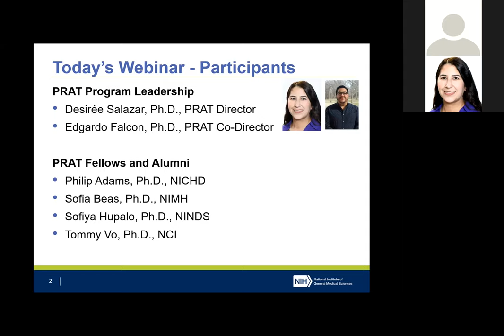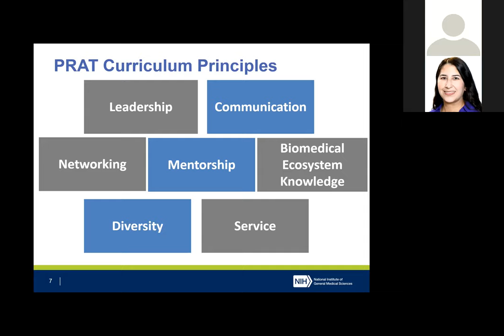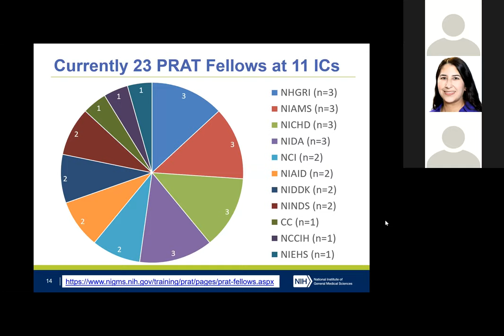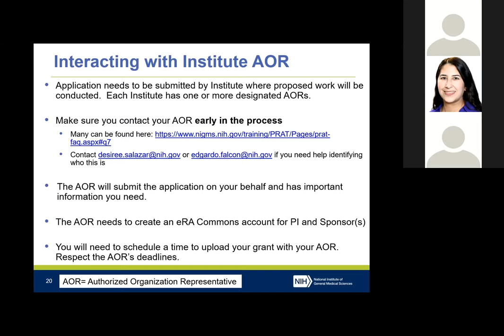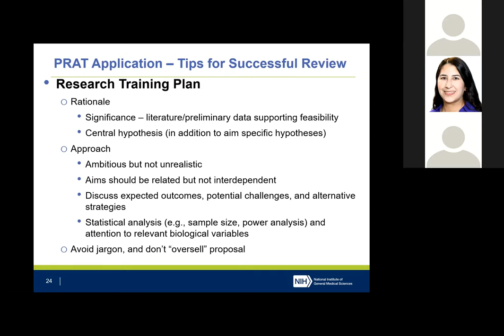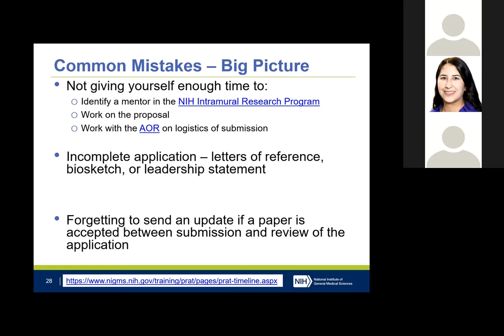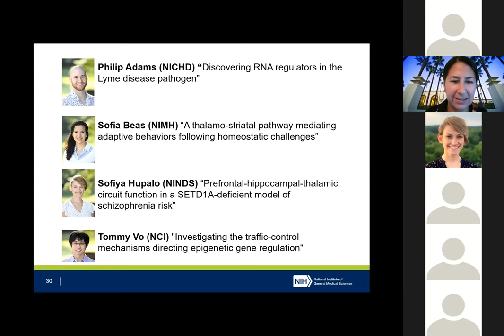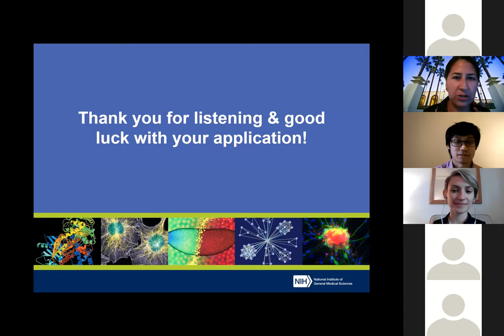NIGMS Postdoctoral Research Associate Training (PRAT) Program Applicant Webinar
Webinar for students and fellows interested in the Postdoctoral Research Associate Training (PRAT) program for the October 4, 2021, receipt date, hosted by NIGMS on June 22, 2021.

PRAT is a competitive 3-year fellowship program that prepares trainees for leadership positions in biomedical careers. Training includes a mentored laboratory research experience and intensive career and leadership development activities.